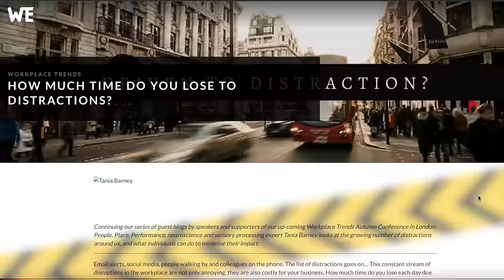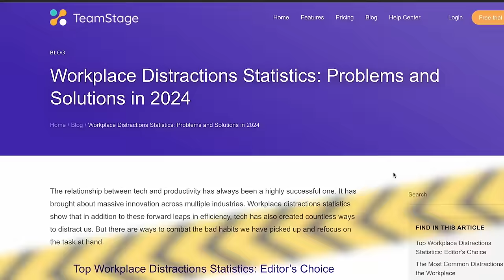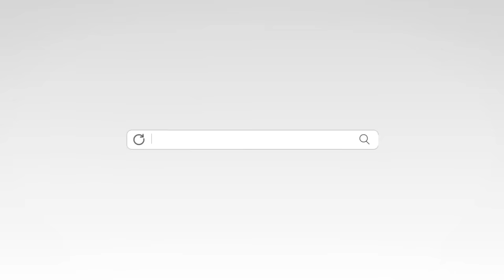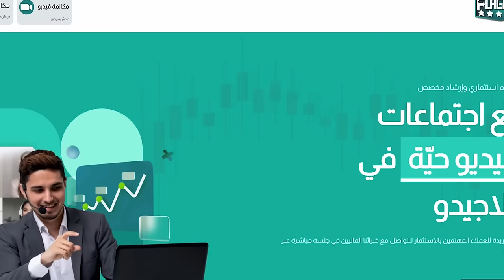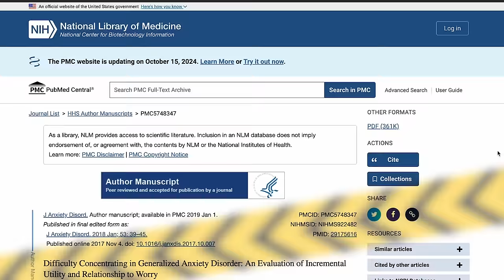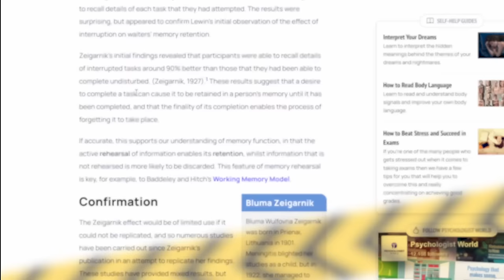كيف تدرس لساعات دون ان تتشتت وتفقد تركيزك ! ( الطريقة الفعالة )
✥ مواقع التواصل الاجتماعي:

mohammed_ghanayem